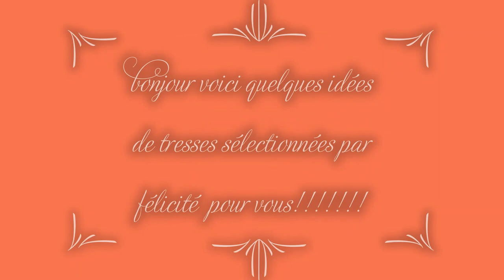idées -tresses, coiffures, africaines